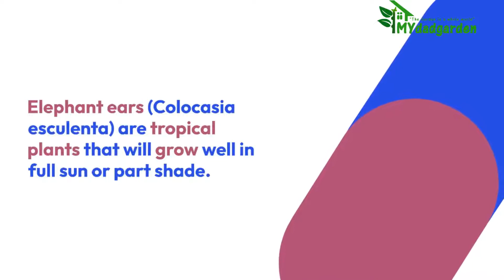Elephant Ears Turning Yellow: What to Do When Your Plant Gets Sick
Timestamp
00:00. Intro
00:03. Elephant Ears Turning Yellow: What to Do When Your Plant Gets Sick
00:16. Causes Of Yellow Elephant Ears
00: 33. How To Treat Elephant Ears Turning Yellow?
00: 39. How Do I Know If My Elephant Ear Plant Is Dying?
00: 40. Elephant Ear Turning Yellow After Repotting.
00: 42. Should I cut off the yellow elephant ear leaves?
00: 46. Do elephant ears need full sun?

If you’ve noticed that your elephant ear plant is starting to turn yellow, don’t worry – you’re not alone. This is a common problem for elephant ears, and there are several things you can do to help get your plant back on track. Here we will discuss the causes of yellow elephant ears and how to treat them. We will also provide some tips for preventing this problem from happening in the future.